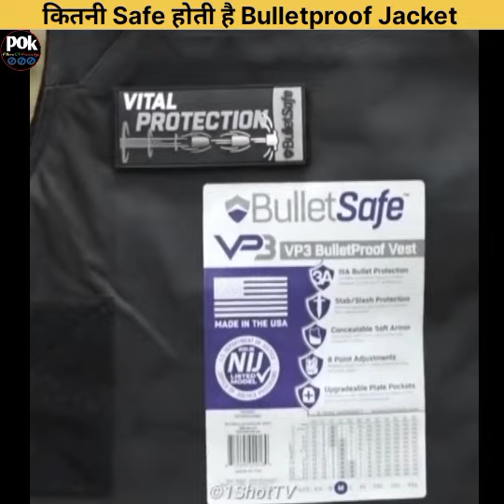How Bullet Feels In Bulletproof Vest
Your  Queries 👇
what are nuclear submarines
nuclear submarine in tamil
nuclear submarines in the world
what happens if a nuclear
submarine blows up
camera settings
cctv camera
mini camera
canon camera
camera app
Sony camera
camera dslr
camera price
video camera
drone camera
how pilots escape during emergency
why did he do that
why did he do that tarot
why did he do that cricket
why did he do that shoots
why did he do that pick a card
why did he do that shannon
gabriel
why did he do that meme
why did he do that book
shannon gabriel
why did he do that to the ref
fact mine
fact nation
fact education shorts
facts in hindi
curio
facttechz
it's fact
the fact
most amazing things in the world
most amazing things caught on
camera
most amazing things on amazon
most amazing things in minecraft
most amazing things on earth
most amazing things in space
most amazing things found in the
Ocean
most amazing things built in
minecraft
most amazing things found in
space
most amazing things in the
universe
facts
facts in telugu
facts mine
facts shorts
facts mojo
facts video
shorts
shorts feed

#fact mineinterstingfacts
fact mine